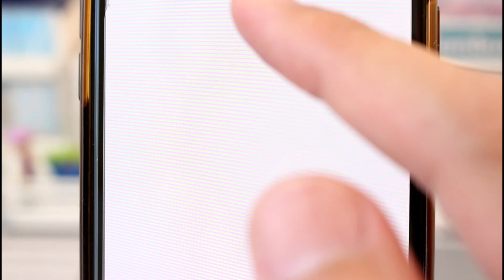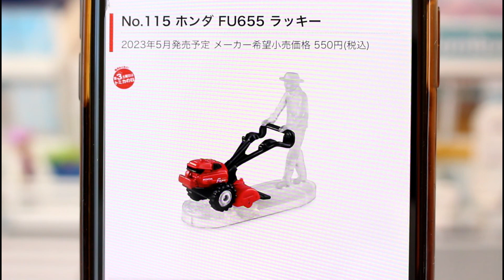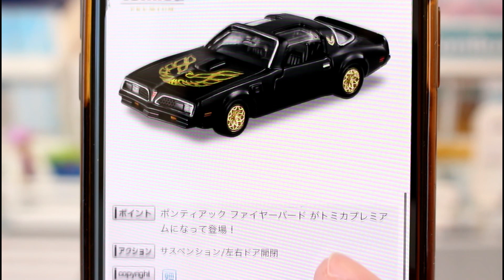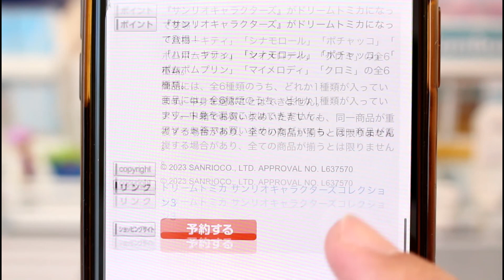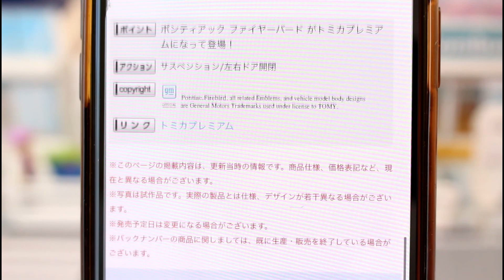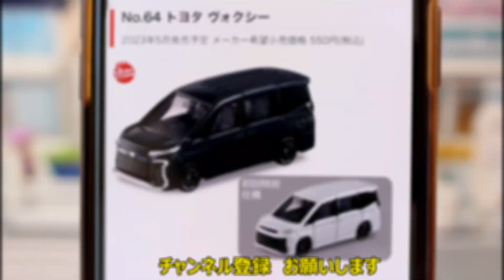今回の初回特別仕様は...！？【トミカニュース】2023年5月発売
★関連動画
ひみつの新車って何！？【トミカニュース】2023年4月発売

          魔王魂
          効果音ラボ